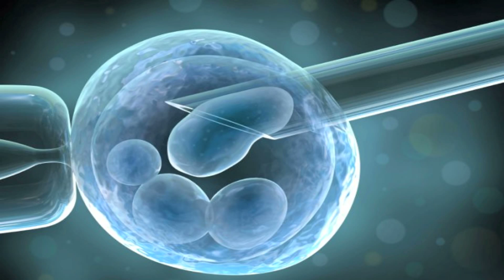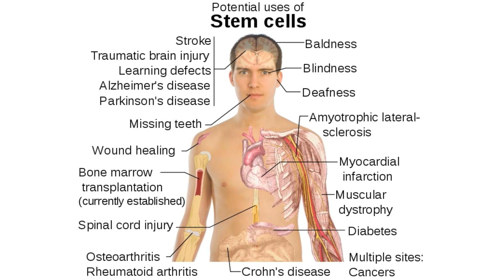Quadriplegic Treated With Stem Cells Regains Upper Body Control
Kristopher Boesen was paralyzed the neck down after a car accident. Doctors at the Keck Hospital at USC have injected stem cells into his spine. Something amazing happened...he regained control of his upper body. What are your thoughts on stem cell research?

NEWS SOURCES:

USC NEWS
Experimental stem cell therapy helps paralyzed man regain use of arms and hands